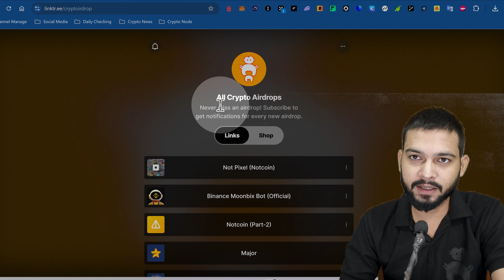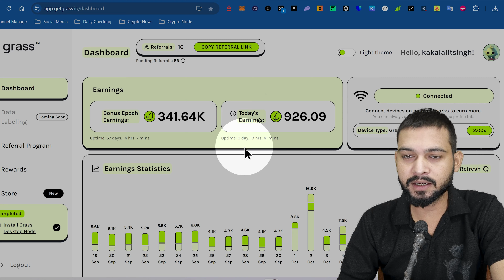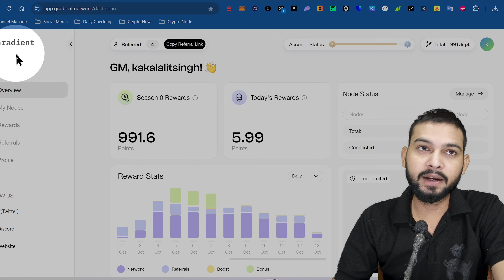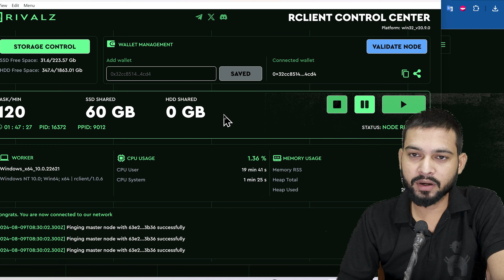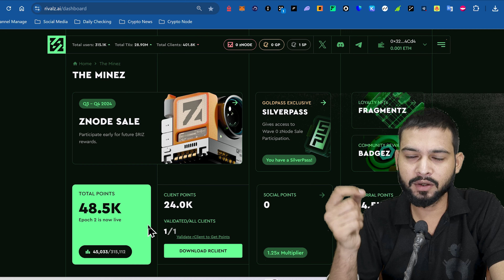Best Tear-1 DePin Mining Projects - इनसे कमाओ लाखों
📱ComPho Crypto Mein Apaka Swagat Hai!📱

Digital duniya ki rah chalte hue, aaiye saath mein explore karein cryptocurrency aur technology ke naye jahan ko! ComPho Crypto aapke liye ek safar hai jahan aapko milega sab kuch related to crypto, blockchain, aur digital assets.

💡 Yahaan par hum aapko dete hain informative aur engaging videos jo aapko guide karenge crypto investment, trading strategies, aur latest technology trends mein. Humari videos dekh kar aap seekh sakte hain kaise apna digital portfolio manage karna aur profit kamana.

Hum regular basis par videos upload karte hain, taaki aap hamesha kuch naya seekh sakein.

🔍 Humari community mein shamil ho kar apne vichar vyakt karein aur dusre viewers ke saath interact karein. Comments section mein aaiye aur apne sawaalon ka jawab paayein, hum aapke sawaalon ka intezaar karte hain!

Shukriya ki aap hamare saath hain is digital safar par! Chaliye saath mein explore karte hain crypto aur technology ke endless possibilities ko. 💻🌐